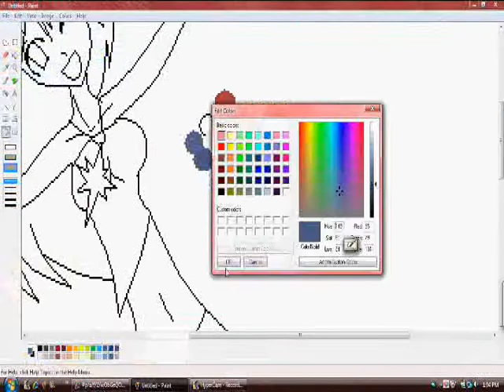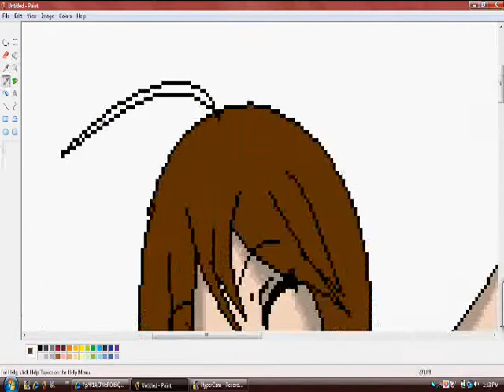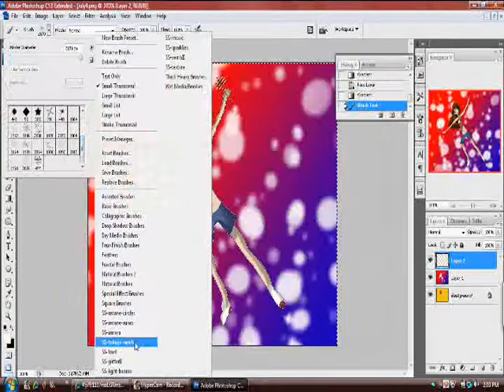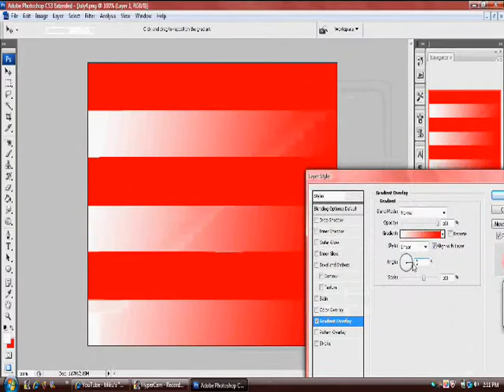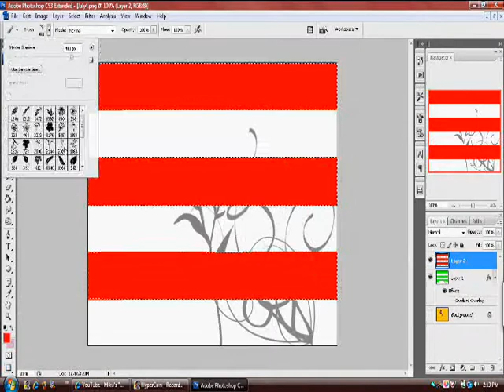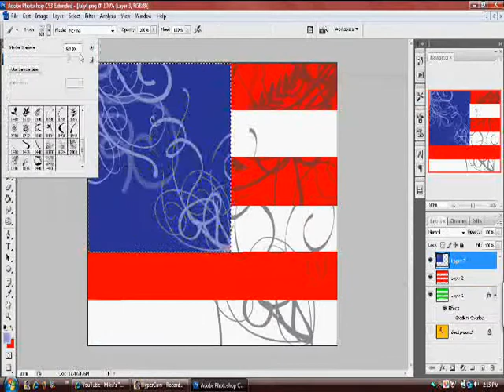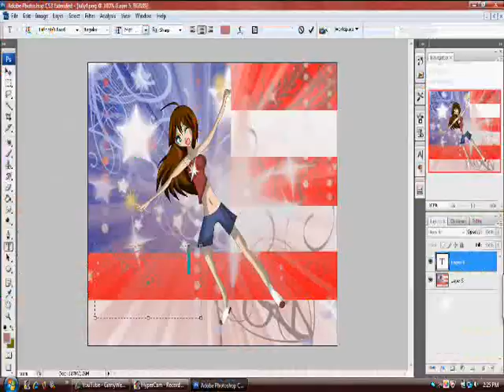Happy Independence Day!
:D
Happy 4th. this took forever to load...BI